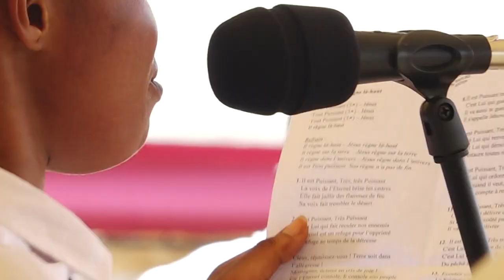COMPIL DE LOUANGE VOLUME 1